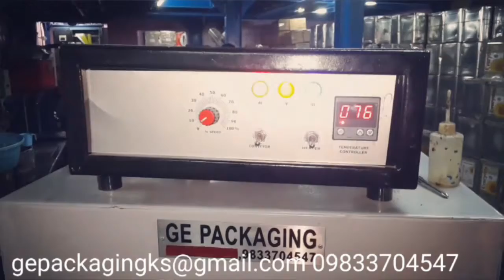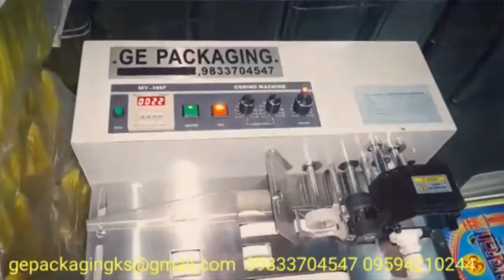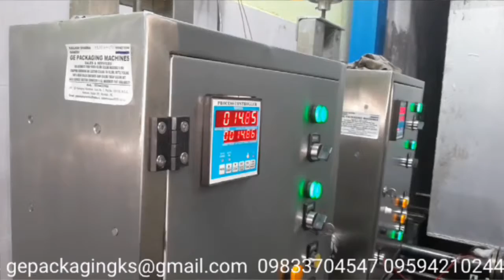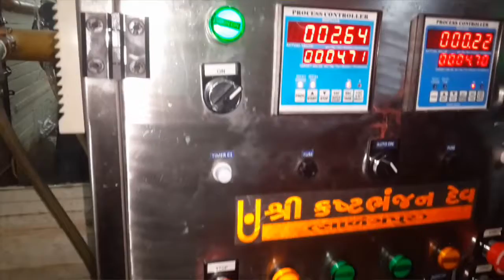liquid pouch pack. tin jar bottle shrink mrp print machine 09833704547